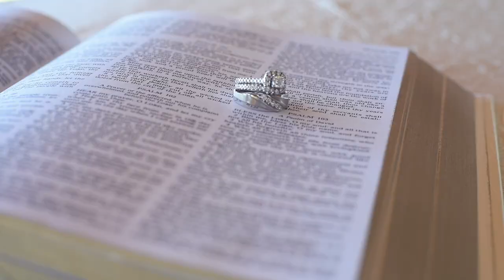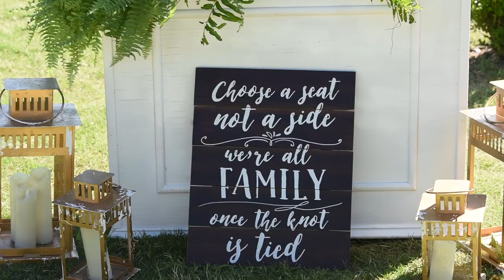Breanna & Mark Koscenski Trailer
A quick look into a special couples wedding day!  Breanna & Mark were married at Angelo's Garden on June 3rd, 2018.